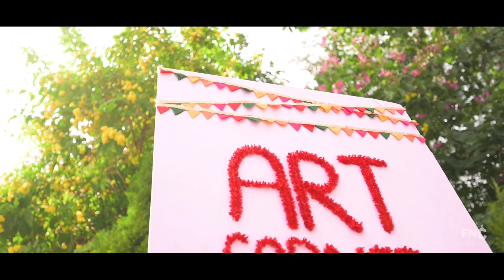Christmas Eve || Bhopal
Kids enjoying with Santa clause with lots of delicious foods and playing games along. All that moments of cherish captured in our camera.